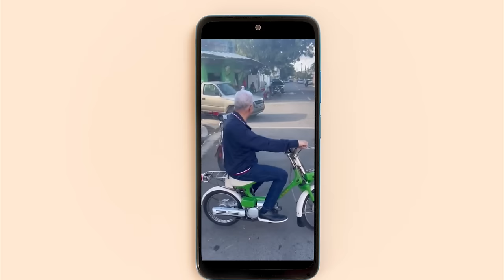Presidente Del Senado Acaba De Hacer La Mayor Ridiculez De Este Gobierno: ¡El Gran Cambio!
Presidente del Senado muestra su destreza al pasear en una moto
El presidente del Senado de la República, Ricardo de los Santos, fue captado dando un paseo en una motocicleta en el municipio Cotuí de la provincia Sánchez Ramírez.

Al legislador se le ve sonriente mientras circula por las vías de su tierra natal. El video ha generado reacciones de personas que critican que De los Santos no utilizó casco ni ninguna protección al hacer uso de la motocicleta.

De los Santos asumió el 16 de agosto la presidencia del Senado de la República, junto a Faride Raful, como vicepresidenta y los senadores Melania Salvador y Milcíades Franjul, quienes fungirán como secretarios, formarán parte como miembro de la bufete.

3,500 por hora. Grabación a 1080. Entrega de material editado.

 día.

5,000 por cada video no mayor a 2 minutos.